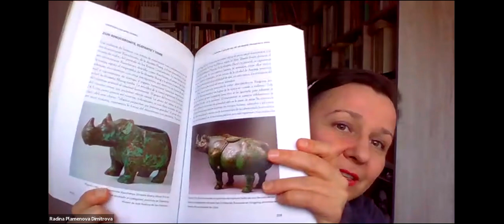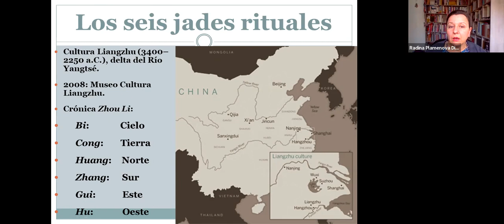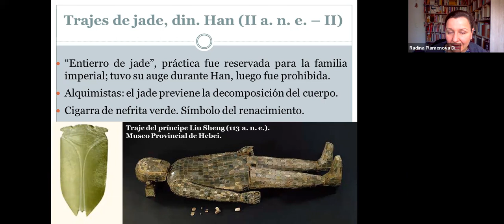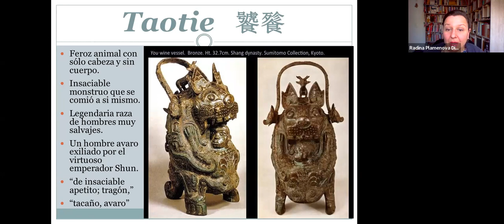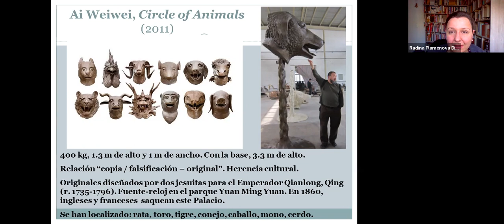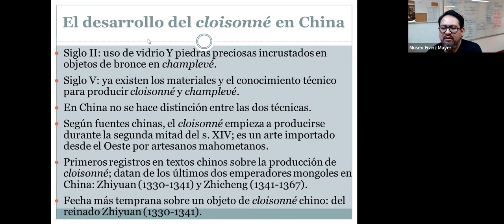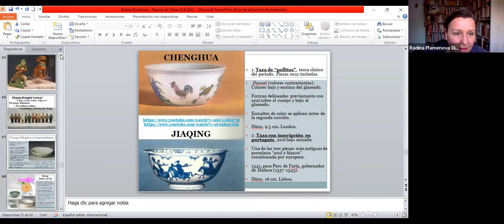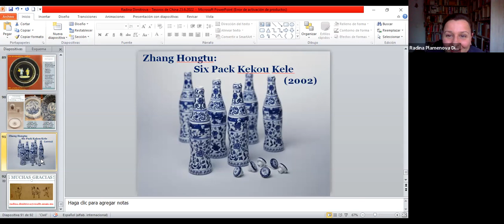Los caminos de la belleza: el desarrollo milenario de las artes decorativas en China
En el marco de la exposición "Tesoros de China. Porcelana y artes decorativas" se presenta esta charla con la Mtra. Radina Dimitrova.